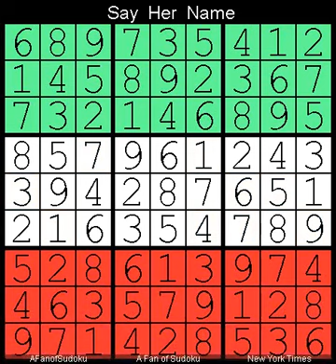How to Solve New York Times Sudoku Hard March 29, 2023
Description
- Pair
- New York Times Sudoku Hard March 29, 2023
- Repeat from  20 June, 2022

- Cheers

- Support Ukraine
- Say Her Name

سودوكو
ซูโดกุ
数独
스도쿠
судоку
सुडोकू
സുഡോകു
סודאָקו
ਸੁਡੋਕੁ
சுடோகு